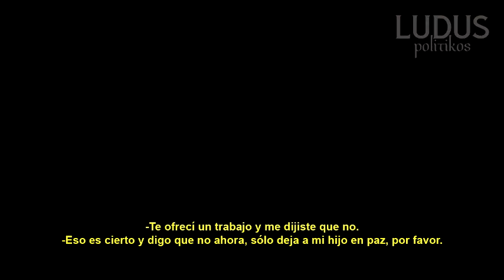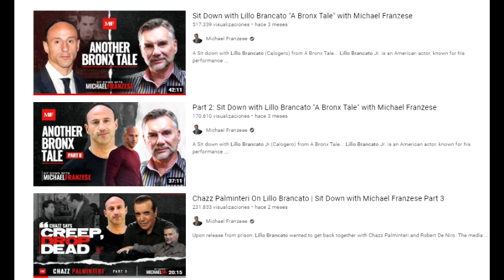A BRONX TALE (1993): dinero, poder y maquiavelismo | La TRISTE historia de Lillo Brancato | ANÁLISIS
Piensa en todas las figuras que influyeron positivamente en tu vida, no importa si eres hombre o mujer, si tienes 18 años o 60, siempre hubo alguien que te orientó cuando parecía que tomabas malas decisiones...

Una historia del Bronx, dirigida por Robert De Niro.